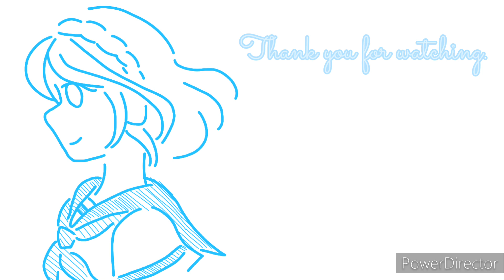僕ら 歌ってみた【星野紗奈】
「神様ならさっき出て行ったよ」

フルサイズをアカペラで歌ってみました！
もう歌ったと思ってたのにまだ歌ってませんでした……（笑）
文ストの映画ってもう5年も前なんですね⁉